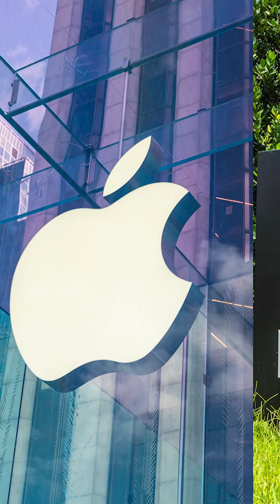Texas Instruments to invest $60 billion in semiconductor facilities in Utah and Texas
Texas Instruments plans to invest over $60 billion in semiconductor manufacturing facilities to strengthen the domestic supply chain and support the Trump administration‘s goal of increasing U.S. chip production.

The global semiconductor company announced on Wednesday plans to invest billions of dollars to build seven semiconductor fabrication plants, while expanding its manufacturing capacity at three sites in Texas and Utah. TI aims to grow the supply of semiconductors used in various devices, such as smartphones, laptops, and vehicles.